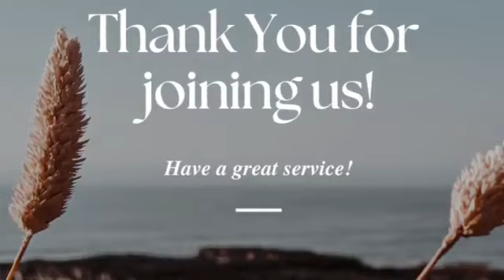February 11, 2024